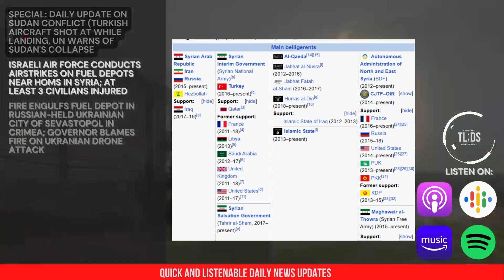Is Sudan's Collapse Imminent? (TL;DS 100: 04/29/2023)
EVENTS DESCRIBED IN THIS EPISODE:
 - SPECIAL: UNITED NATIONS WARNS OF SUDAN'S IMMINENT COLLAPSE; TURKISH AIRCRAFT SHOT AT AND DAMAGED WHILE ATTEMPTING TO  EVACUATE CITIZENS
 - Israel's air force conducts airstrike on fuel depots near Homs in Syria; at least 3 civilians injured
 - Fire engulfs fuel depot in Sevastopol in Russian-held Ukrainian region of Crimea; regional governor blames fire on Ukrainian drone attack

Amazon Music

Don't feel like scrolling through your news feed every morning to catch up on world events? Try a quick listen instead—everyday, a new podcast episode is uploaded with a ~5-minute summary of all noteworthy world news that happened the previous day to help you start your current one. Also want to find out what happened on a specific day in history from 2023 onwards? This is the podcast for you too! Episodes come out daily (for real, daily) around 7-8 AM Pacific Standard Time (PST), or 3-4 PM Universal Coordinated Time (UTC). Hopefully you'll learn something along the way too.

This is the one-hundredth episode, detailing noteworthy world events that happened during April 29th, 2023.

Sources consulted during production:
(UN worries over Sudan's collapse)
(Turkish aircraft shot at in Sudan)
(Former Sudanese prime minister labels Sudan situation a "nightmare")
(Israel conducts further airstrikes on Syria)
(Fire engulfs Sevastopol, Crimea fuel depot)